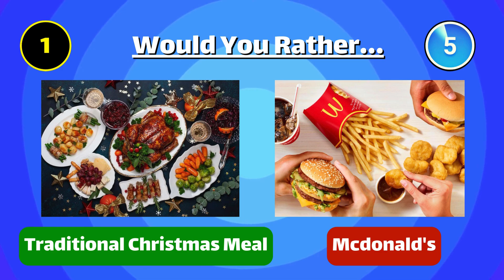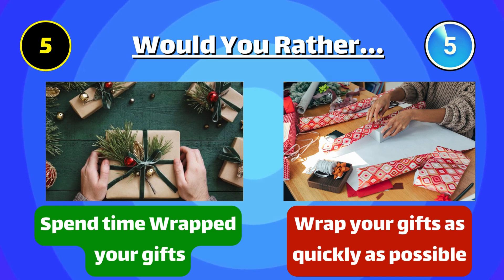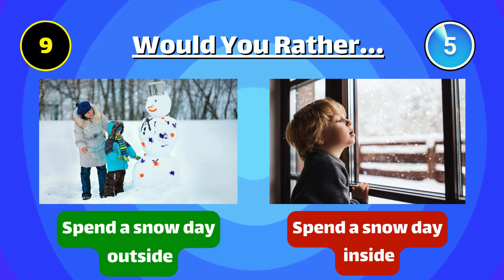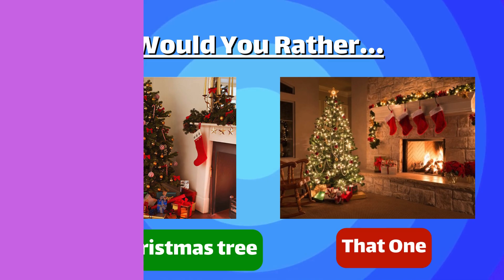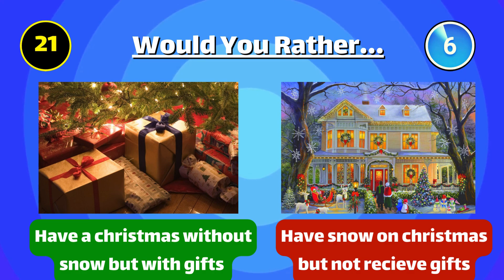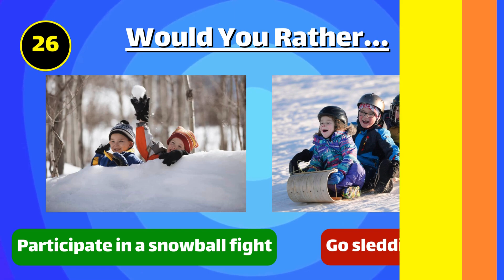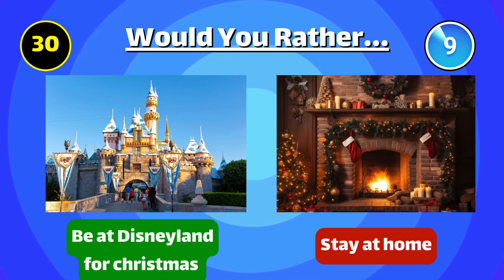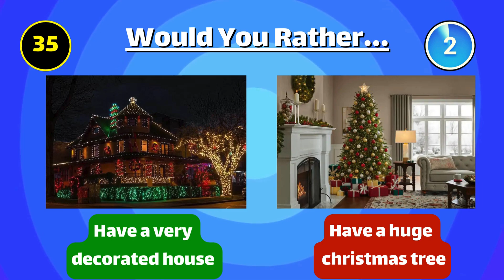Would You Rather...? 🎅🏻 | Christmas Edition 🎄🎁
Would you rather face the ultimate Christmas dilemmas and make impossible choices? Get ready for the Christmas edition of 'Would You Rather. ?' quiz! Join us as we explore the festive season with Santa Claus, the iconic Christmas tree, and more. Can you decide between giving up presents or holiday treats? Would you rather have a snowball fight with Santa or build gingerbread houses with the elves? Test your Christmas spirit and find out which impossible choices you'd make. Don't miss out on the holiday fun - hit play now!

Are you ready to take on this challenge? Join the fun with our festive video! 😄

Here is how it works:
We'll present you with 35 pairs of Christmas choices, and you can only pick one from each pair. We wish you a lot of fun! 😄

Share with us in the COMMENTS which decision gave you the most trouble in this Would You Rather - Christmas Edition video! 💬